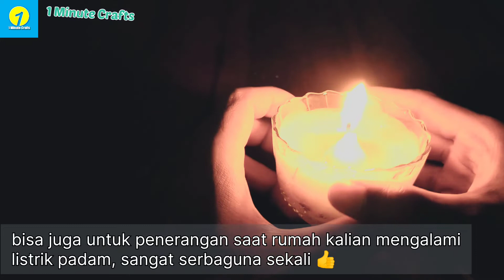Banyak Nyamuk di Rumah!! Nih, Tutorial Membuat Lilin Anti Nyamuk Super Ampuh. DIY Obat Nyamuk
Yukk kita belajar menjadi orang yang kreatif. Disini kami bagikan beberapa video karya kami sendiri yang simple dan mudah untuk dilakukan setiap hari. Let's Go Gaes...